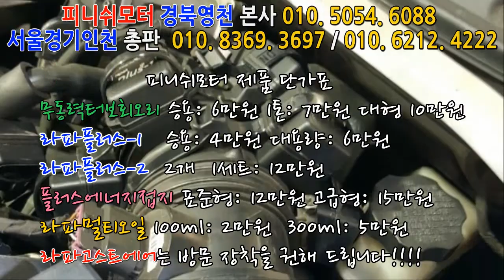[k7] 전라영광에서도 무동력회오리 라파시리즈 장착을 위해 4번째 방문해 주셨습니다!~~~~~매연저감장치!엔진출력증강!연비개선!라파세나풍파워가격!무동력터보이놈